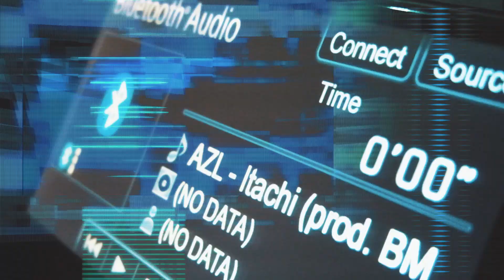AZL - Aimless (Official Music Video)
Shot by K